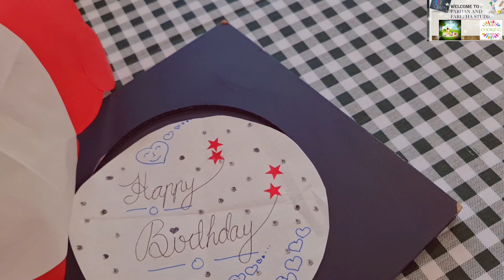Easy Teddy Bear With Paper|Paper Craft|DIY Activity|Handmade Greeting Card|Cute Greeting Card